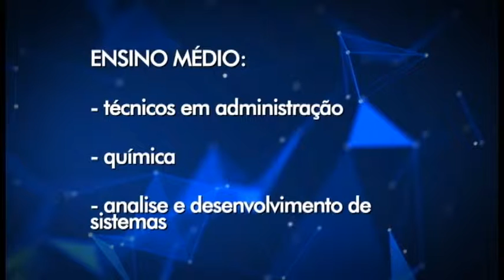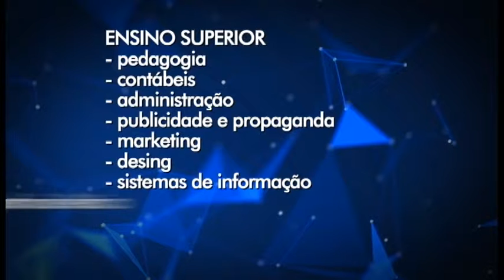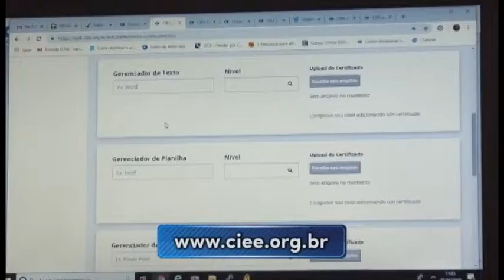CIEE VAGAS E ORIENTAÇÕES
No dia  Internacional do Jovem Trabalhador dia 24 de Abril e o CIEE de Barretos comemorou a data com várias atividades